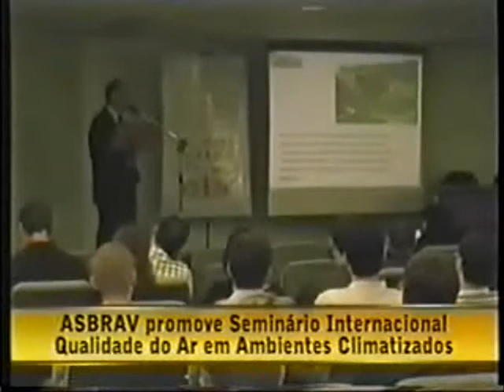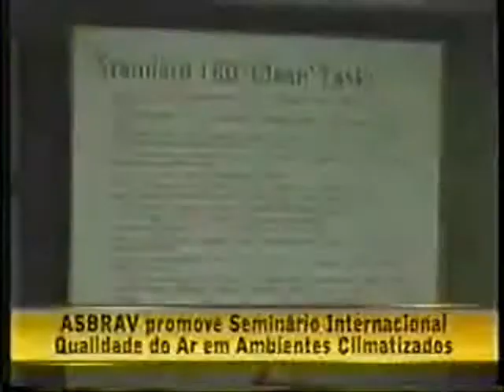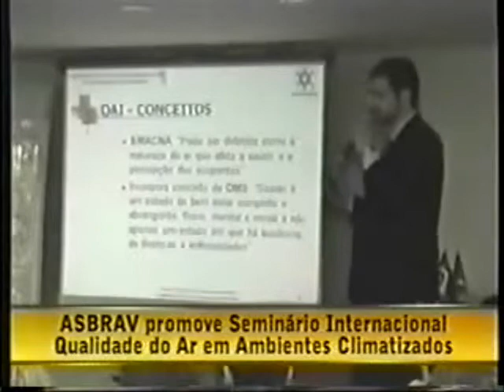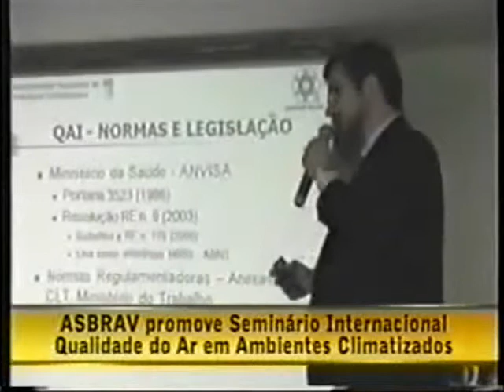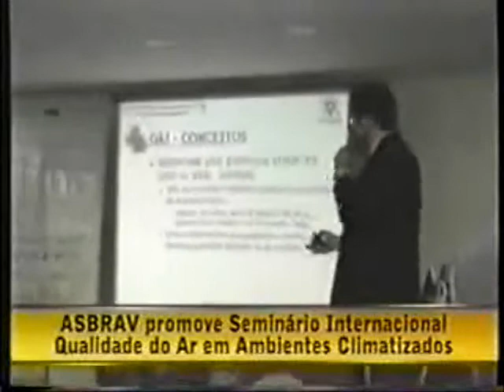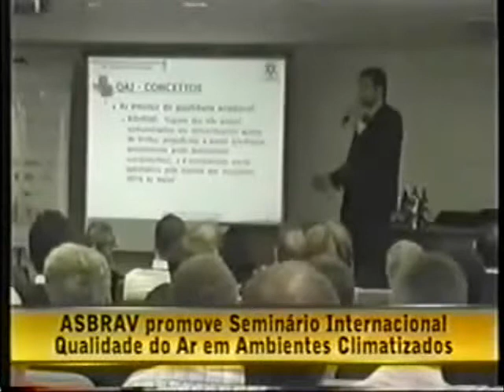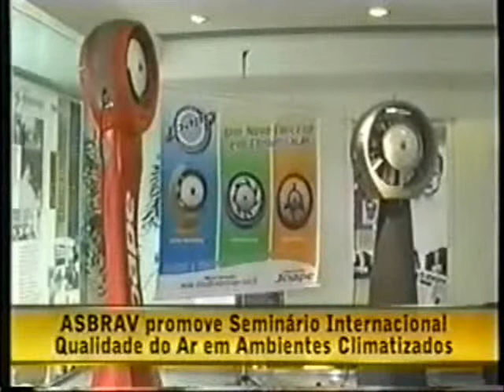Joape no Opiniao Livre do Canal 20 Net 24052011.wmv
Entrevista do Diretor da Joape, João Henrique dos Santos, no Seminário Internacional Qualidade do Ar ao programa Opinião Livre - Canal 20 do dia 24/05/2011.